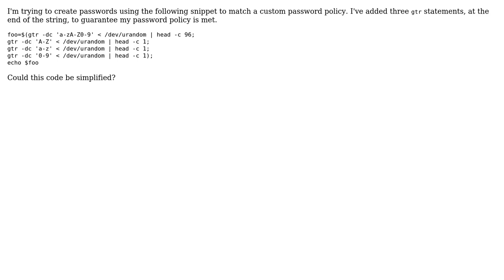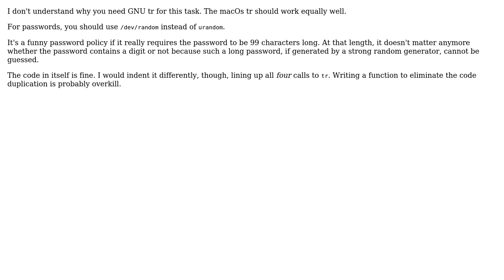Code Review: Password string generation (2 Solutions!!)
Code Review: Password string generation

With thanks & praise to God, and with thanks to the many people who have made this project possible! | Content (except music & images) licensed under CC BY-SA | Music | Images & others | With thanks to user TheAuzzieJesus user Roland Illig user janos user Jamal and the Stack Exchange Network Trademarks are property of their respective owners. You are responsible for your own actions.